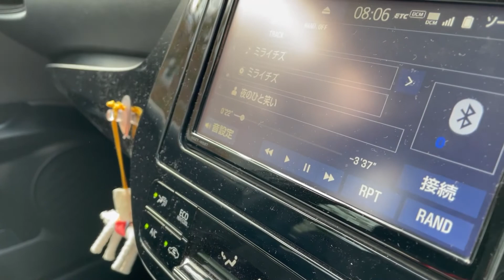No129 ■ミライチズ■ by ONOSHIN 2021 11 11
66歳の誕生日を記念して始めたYouTubeが、２０２１年１１月１５日で一周年を迎えます。
忙しい毎日ですが、おおくの皆様と歌が共有できて、とっても嬉しいです＾＾